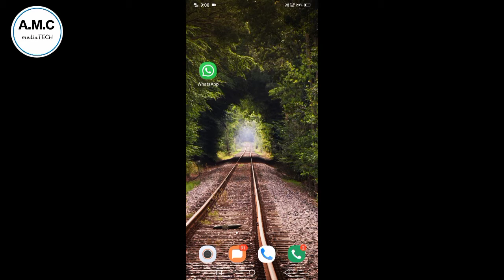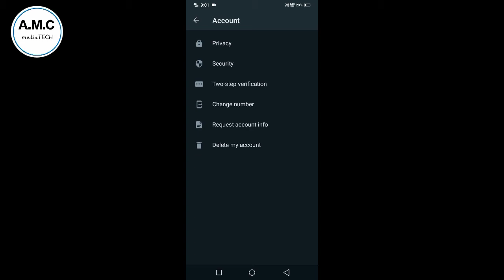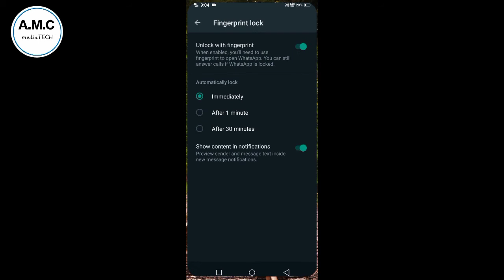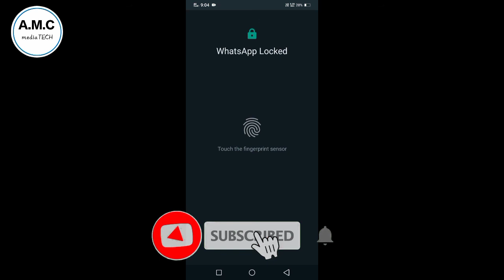how to add fingerprint in whatsapp||Whatsapp pe fingerprint kaise lagaye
whatsapp fingerprint $lock,whatsapp lock,whatsapp fingerprint,how to add fingerprint in whatsapp,how to add fingerprint in whatsapp in iphone,how to add fingerprint in whatsapp in samsung